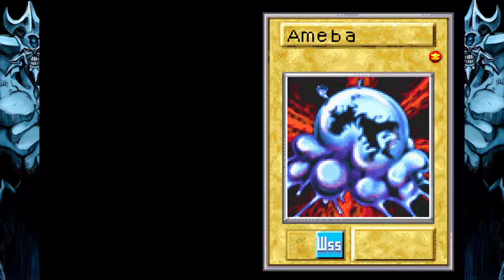Folge 03│Yu-Gi-Oh: Reschef der Zerstörer » Let's Play Yu-Gi-Oh « Schattenduelle!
ＬＥＴ'Ｓ ＰＬＡＹ'Ｓ│ＫＲＥＡＴＩＶＥＳ│ＵＮＴＥＲＨＡＬＴＵＮＧ

Servus du kleiner Weißwürschtel da draußen vor dem PC, Handy, Laptop und TV! Willkommen.

Bevorzugte Spielegenres│ѕeιт 2011

RPG's (wie Gothic Reihe)
Horror (wie Outlast)
Point & Click (wie Edna & Harvey)
Retro (wie Super Metroid)

Du willst mit MIR in Kontakt kommen?

►Twittere mich an!

►Steam Gruppe: Du bist willkommen!

Ich spiele Yu-Gi-Oh: Reschef der Zerstörer auf einem Emulator über PC mit dazugehörigen ROM.
Let's Plays dienen zur Veranschaulichung verschiedner Games.
Ich verdiene kein Geld damit!

Cover-Bild: von mobilegamerhub ~ Charaktere